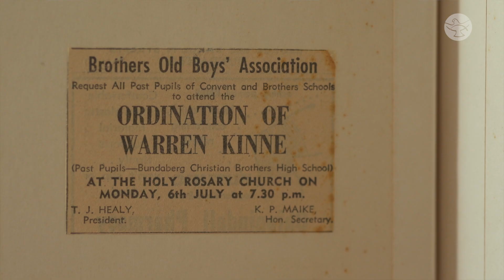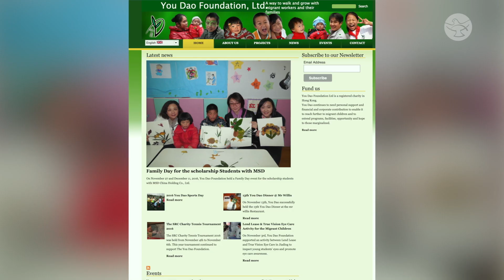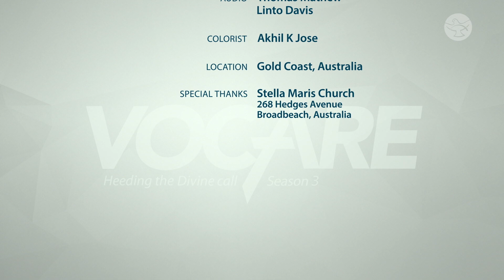Bullets, Noodles, and a Motorbike | Fr. Warren Kinne | Vocare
“You could hear machine guns and there were bullet holes…”  Fr. Warren Kinne, an Australian Columban missionary priest has a very thrilling missionary life experience.  A journey that began in the Philippines brings him to one of the most unfriendly lands for missions.  Join us to hear more about Fr. Warren's exciting story on Vocare.